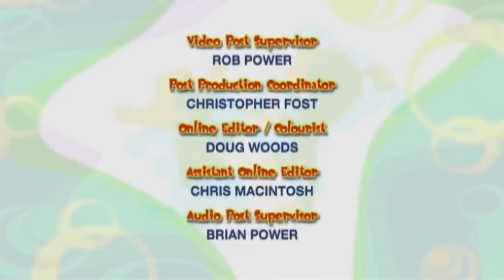مغامرات نور - السرير | 202